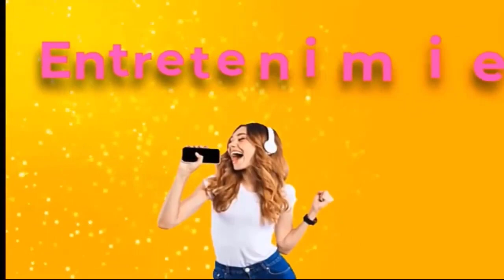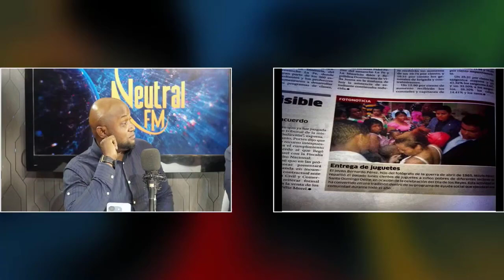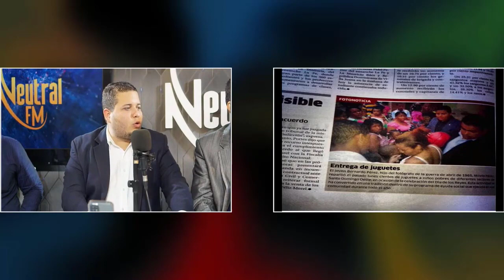Entrevista De Bernardo Pérez , Precandidato Por El Partido PRM \ Noticias Reales DH